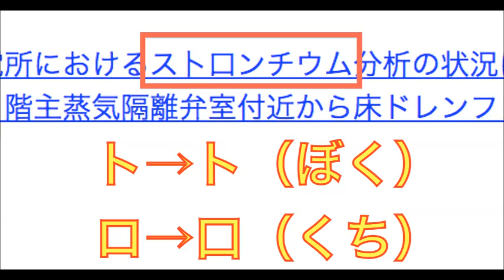新潟県知事泉田氏は礼を失しているとのたまうお偉い原子力規制庁 長官官房 総務課 広報室(03-5114-2105)